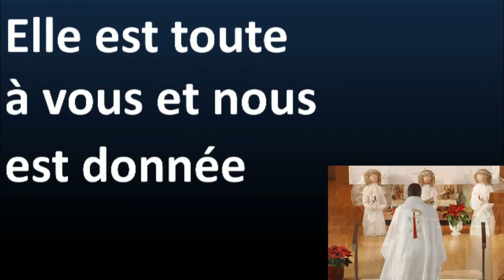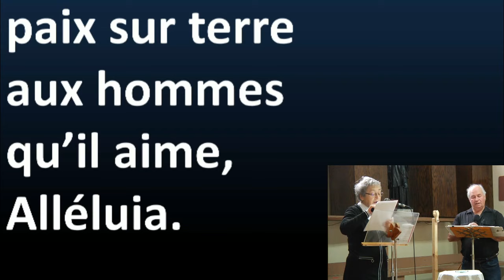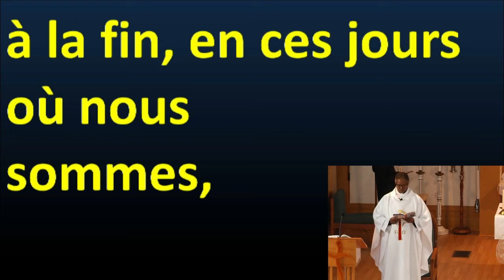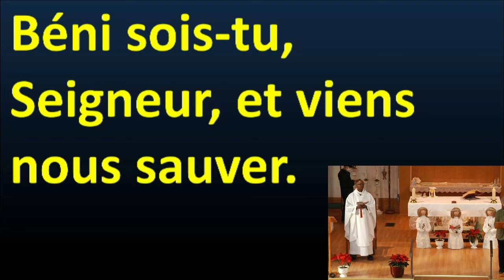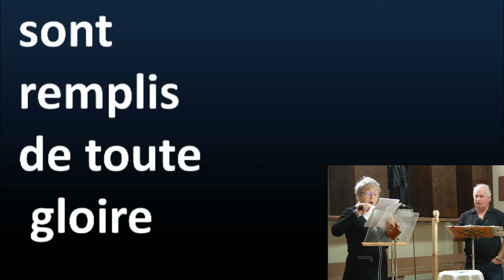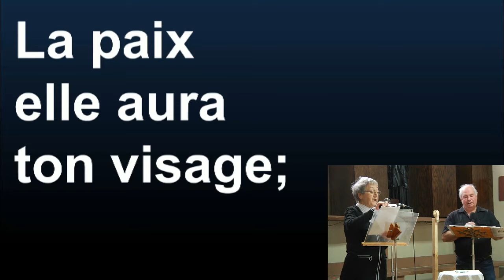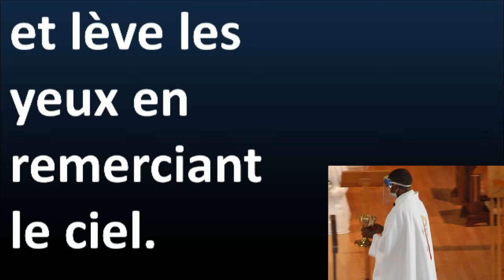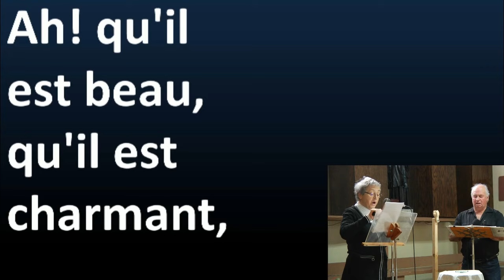Messe du Jour de l'An 2021